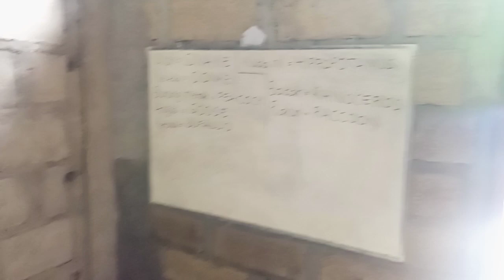Answer the questions and trace animals - JHS, ES, PES Oefkeun Pusu - Tue Mar 5th, 24 - part 2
THE SIXTY EIGHTH-TIME Meeting

JHS students: 1. Sister Rina, 2. Sister Putri, 3. Sister Ingka, 4. Brother Rocky, 5. Brother Dolin, 6. Sister Lilis, 7. Sister Mirna.

ES students: 1. Sister Inri, 2. Sister Elsa, 3. Brother Feston, 4. Sister Febe, 5. Sister Priska, 6. Sister Ayang, 7. Brother Lafu, 8. Sister Selin, 9. Brother Adi, 10. Sister Istin, 11. Brother Futcen, 12. Sister Fenci, 13. Brother Efer and 14. Brother Frangki.

PES students: 1. Sister Desta, 2. Brother Ongky, 3. Sister Toti, 4. Brother Dimas, 5. Sister Mega.

We JHS students learn the key answers of 10 questions and sing "There Is None" and for ES students learn to trace and name 8 animals i.e snake, buffalo, donkey, goose, peacock, rhinoceros, hippopotamus and raccoon.

These are our English course schedules per Saturday March 2nd, 2024:

Monday

At 10:00-11:30am Satap Tipa Fatukopa

- At 03:00-04:00pm for Peutana Kilo 5

Tuesday

- At 08:00-10:00am offline class at PGRI Junior High School, Filadelfia Elementary School and Pre-Elementary School Oefkeun hamlet Pusu village West Amanuban sub district

Wednesday

Thursday

Friday

- At 04:30-05:30pmoffline for BEL class Benlutu village Batu Putih sub district

- At 19:00-20:30pm for sister Jasmine in Oebesa

Saturday

- 08:00-09:30am online via Google meet for sister Agnes Bosoin who lives in Tetaf

- At 12:00-01:30pm for second, third and fourth Saturday for Imanuel Postenu Neke.

Sunday

- At 03:00-04:30pm offline class for FREE at Ebenhaezer Oefau church Oinlasi village South Mollo sub district

*Monday, Wednesday and Friday at 08:00-11:00am, it can be done for private and public schools, ect.